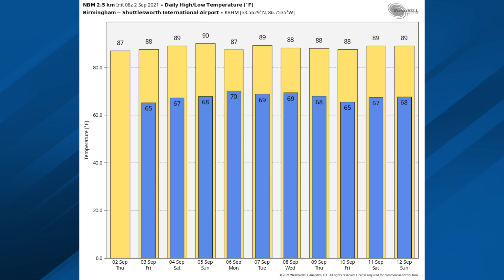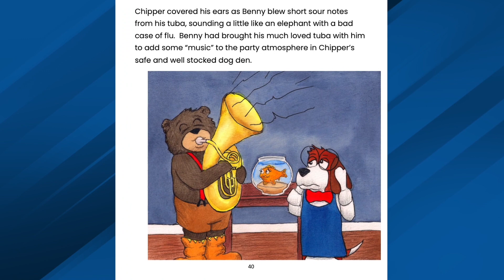September 2, 2021 Weather Xtreme Video - Morning Edition